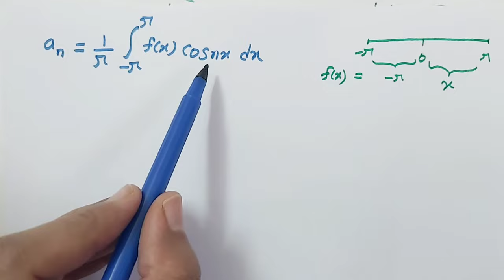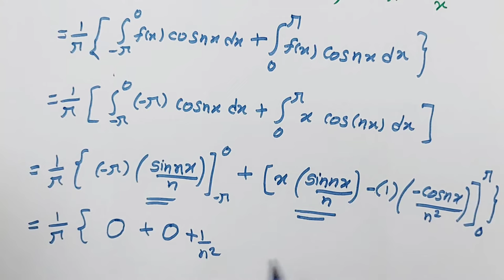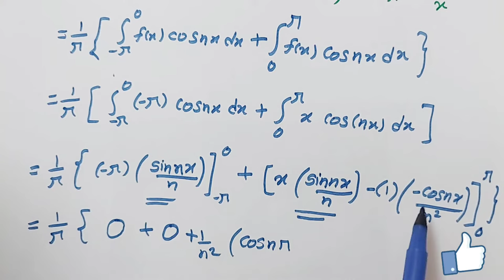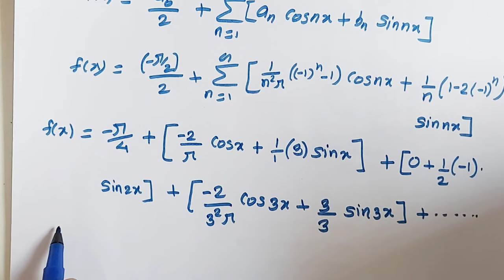Find fourier series expansion of f(x) | fourier series dirichlet condition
dirichlet conditions fourier series
example fourier series f(x) = -pi and f(x) = x
using fourier series show that pi/8 = 1/1^2 +1/3^2 +1/5^2 + ... bsc maths